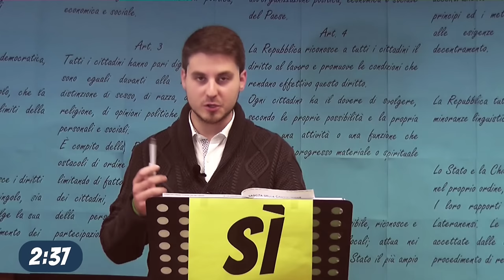Dibattito sul Referendum - Appello per il SÌ (in 3 minuti)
Appello per il SÌ al Referendum Costituzionale del 4 dicembre 2016, pronunciato da Federico Pavesi.